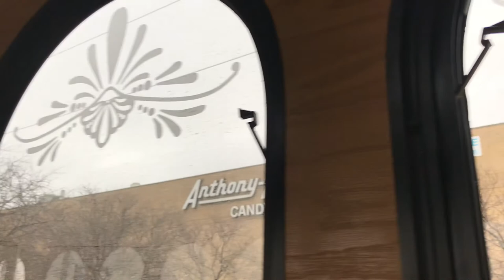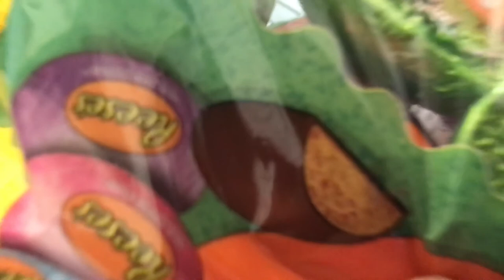CHOCOLATE FACTORY !!! + easter baskets almost ready!